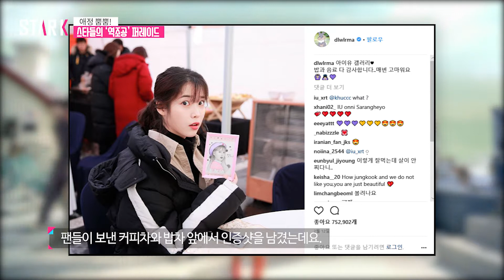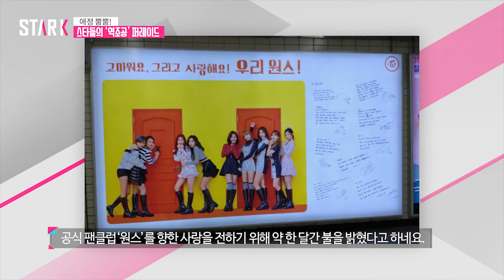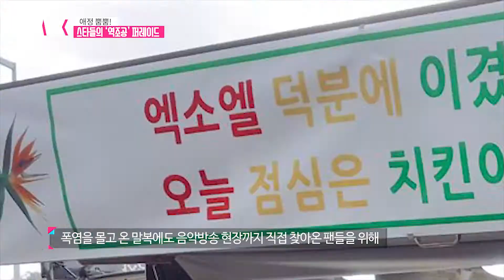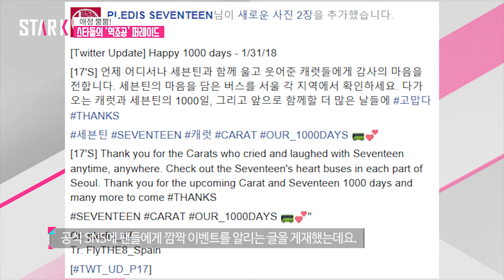[Eng] 애정 뿜뿜! 스타들의 '역조공' 퍼레이드 (Love is in the Air! Idols with Much Fan Love)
‘고마워’ ‘미안해’ ‘사랑해’ 이 진실 된 마음을 전하는 방법엔 어떤 것들이 있을까요?

덕질의 역사에서 절대 빠질 수 없는 팬들의 선물공세!

이제는 팬들의 사랑에 보답하기위해 스타들이 직접 발 벗고 나섰습니다!

방법도 각양각색인 ‘팬덕후’ 스타들의 ‘역조공’ 퍼레이드~

한번 살펴볼까요?

What are the ways to express emotional like appreciation, sorrow, and love?

As you might already know, fans give endless gifts and support to their K-Pop stars!

Now, the idols are giving back all the love to the fans! We present you various ways these idols express their love for the fans~